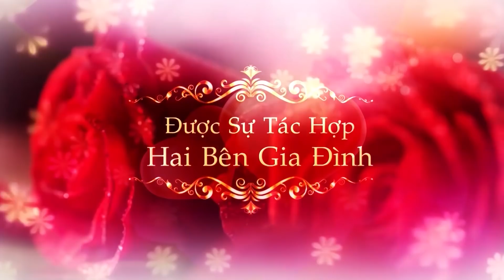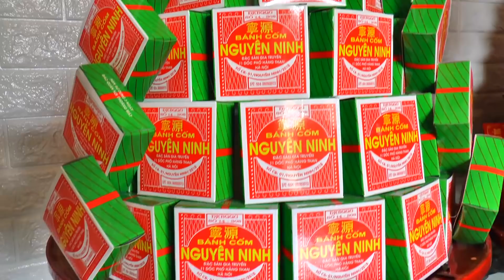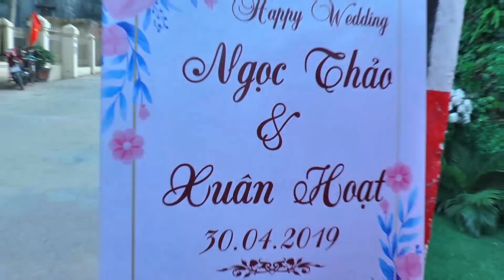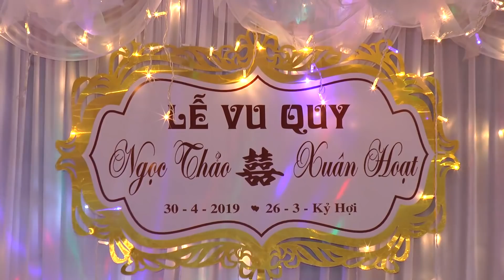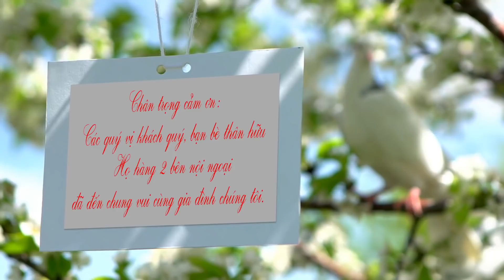LỄ THÀNH HÔN NGỌC THẢO - XUÂN HOẠT 30/4/2019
Quý khách Liên Hệ: 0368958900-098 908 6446- Camera Vạn Năng Chuyên Nghiệp quay phim Chụp Ảnh Hầu Đồng-Lễ Hội- Cưới Hỏi-Hội Nghị-Văn Nghệ Bằng Máy Bay PhanTom 4k : , rất hân hạnh được phục vụ.